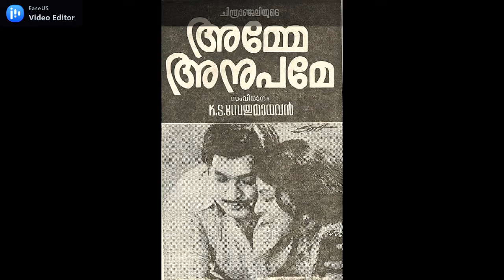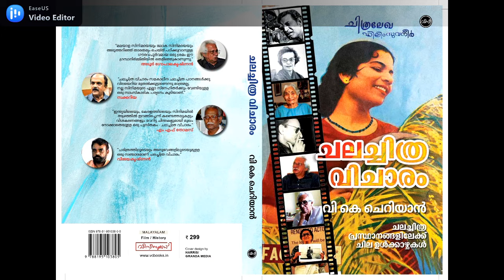FILM TALK 10-A TRIBUTE TO KS SETHUMADHAVAN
ON THE OCCASION OF THE RELEASE OF MY BOOK 'CHALACHITRA VICHARAM', WE PAY TRIBUTE TO VETERAN MALAYALAM FILM MAKER K S SETHUMADHAVAN WHO KEPT THE FLAG OF MEANINGFUL CINEMA FROM 1960 ONWARDS MAKING 26 MALAYALAM NOVELS INTO FILMS. MYSELF AND SCHOLAR VIJAYA RAGHAVAN  IN A DETAILED CONVERSATION ABOUT HIS LIFE AND WORK-PART II